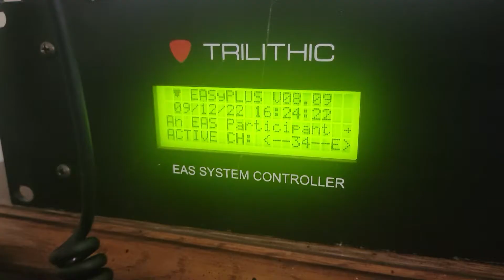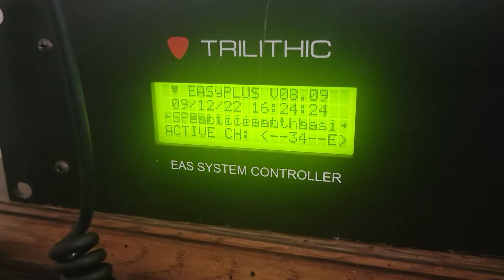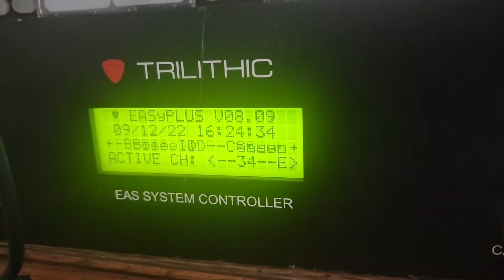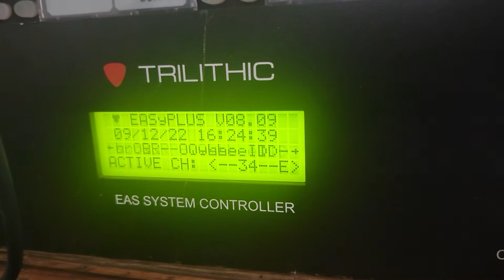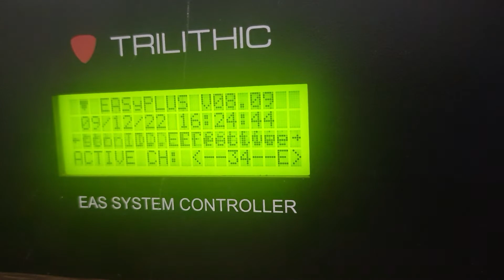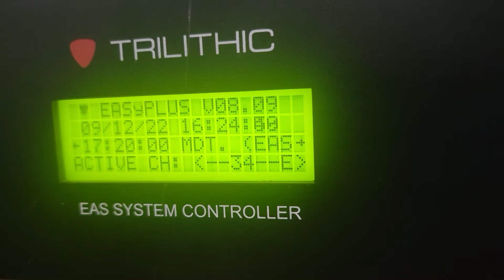KBSX Required Weekly Test Relay on EASyPLUS and TFT (EAS#383-384) (09/12/22)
Missed the FM Alert but here's the EASy and TFT relaying. Hope y'all enjoy!